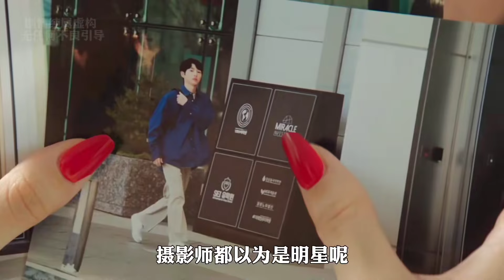小伙前世深愛卻得不到的財閥夫人，今生不僅深愛小伙還犧牲了自己